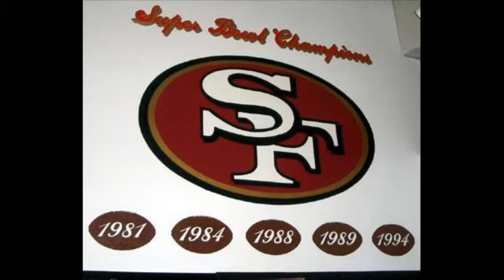49ers mid season report, I will be at Candlestick Dec 23 MNF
Just talking about the 49ers season so far, I will be at the last regular season and Monday Night football game against the Falcons on December 23rd at Candlestick Park. Hopefully it wont be the last game at candlestick.